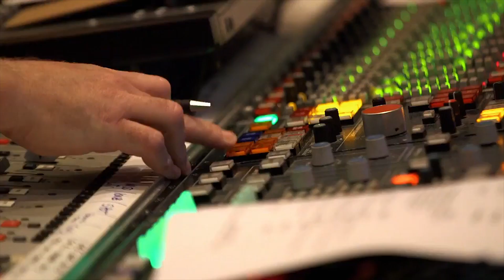Beauty and the Beast 'Bringing Beauty to Life' Featurette (2017)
Beauty and the Beast - Featurette
'Bringing Beauty to Life'

An adaptation of the classic fairy-tale about a monstrous prince and a young woman who fall in love.